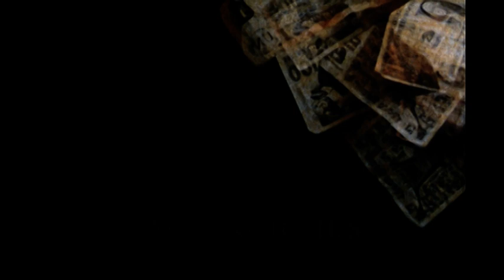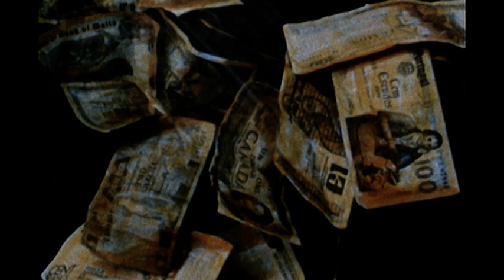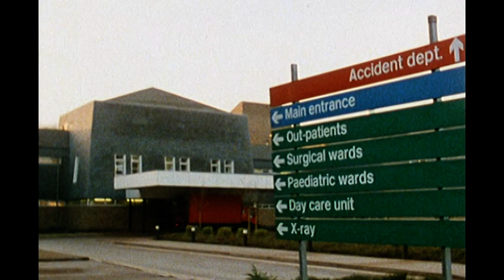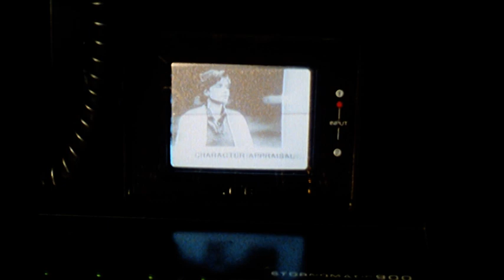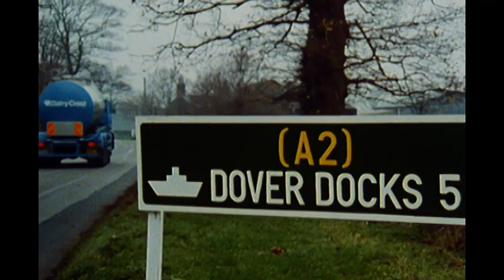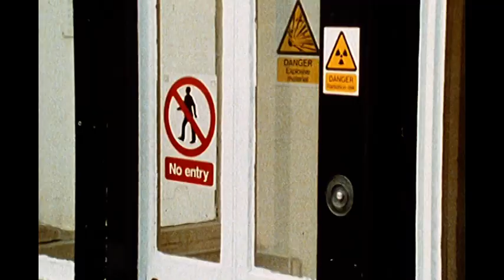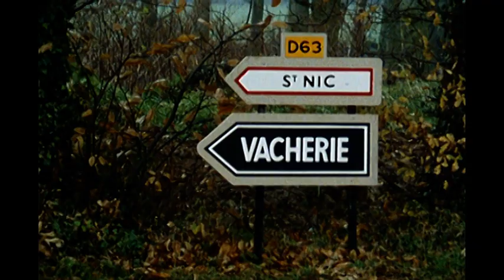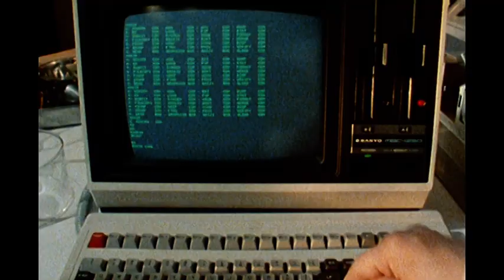Gunpowder | Full HD Movies For Free | Flick Vault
Debra Burton plays an evil genius trying to put economic reins on the world. Martin Potter and David Gullium are two spies are on a mission to save the world.